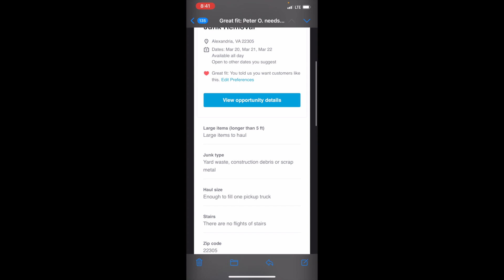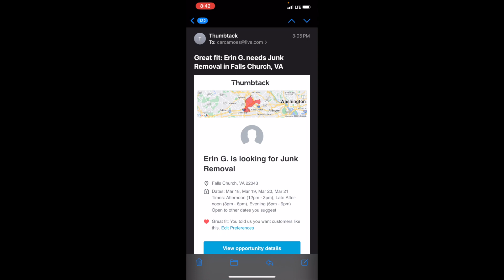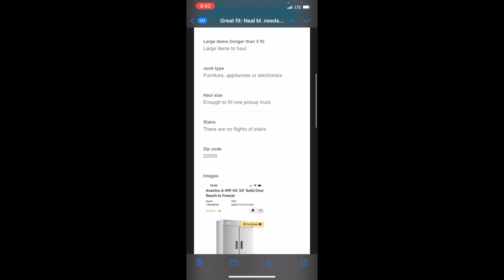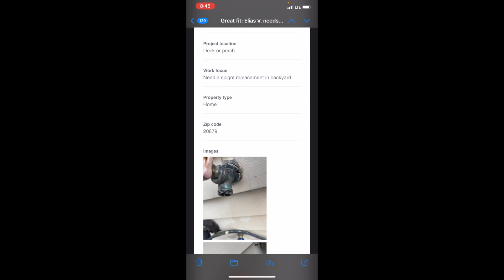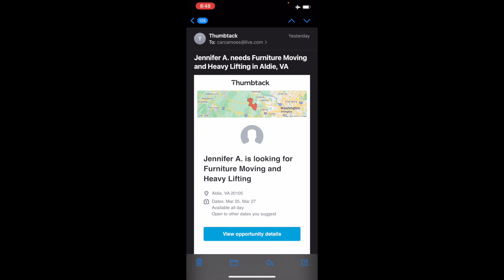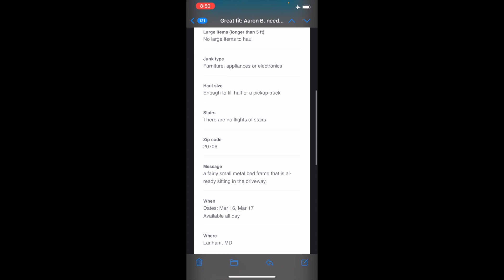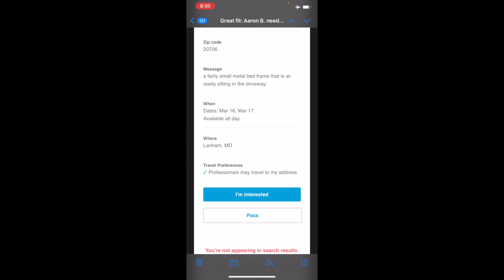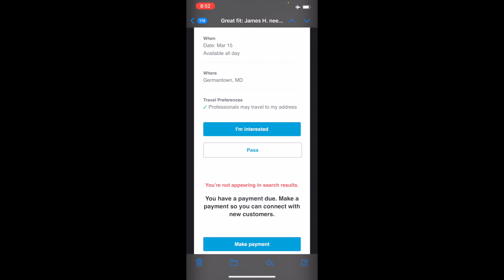Lista De Trabajos Que Me Manda La Aplicación Thumbtack 2021 - Latino City